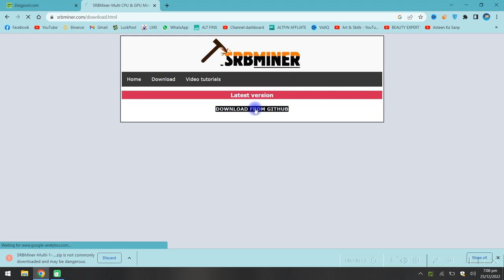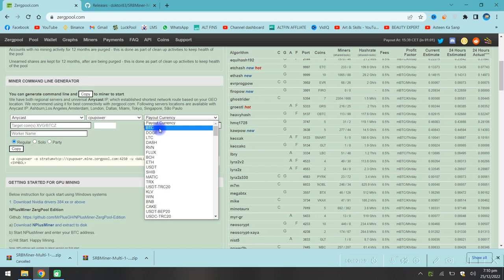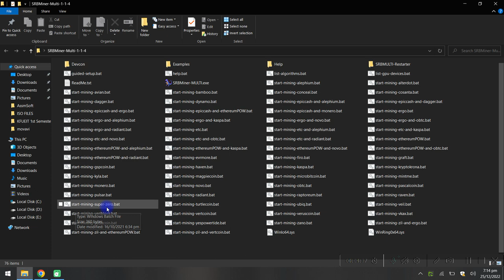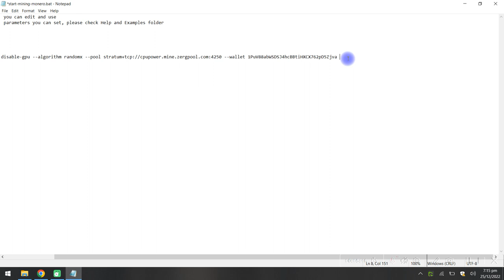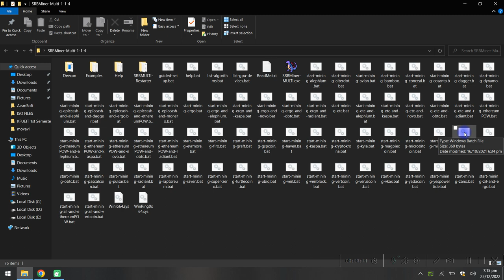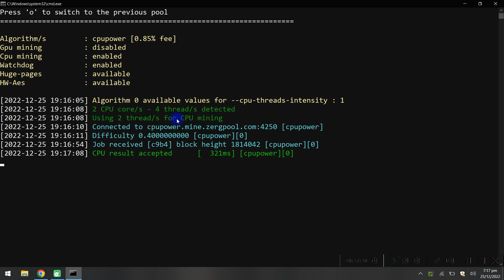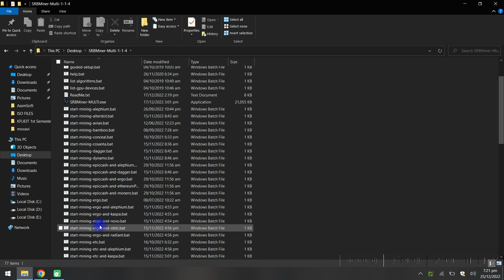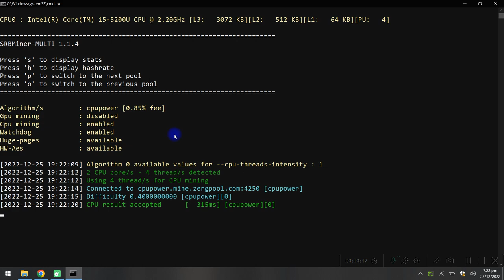New CPU MINING 2023/Solo Mining/How To Mine CPUchain ?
CPU Mining
Solo Mining
Crypto Mining
CPUchain core mining
Zergpool
Zergpool Mining
How To Mine CPUchain ?
What is Solo Mining Pool ?